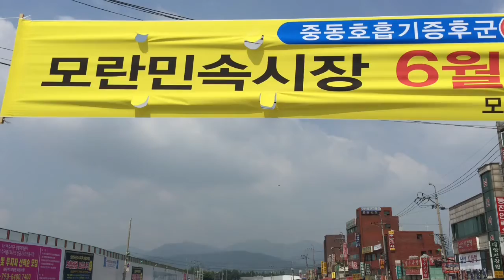메르스 여파 모란시장 휴장